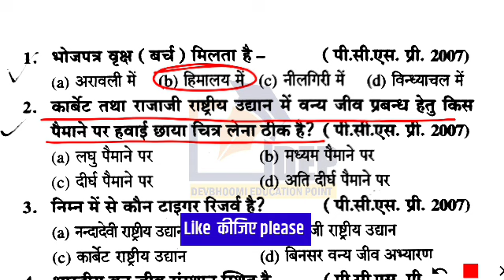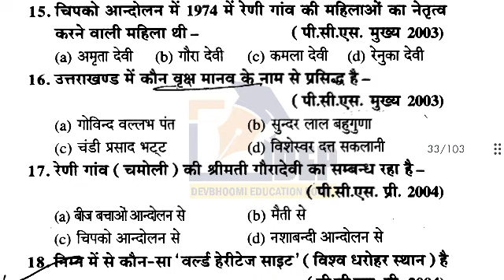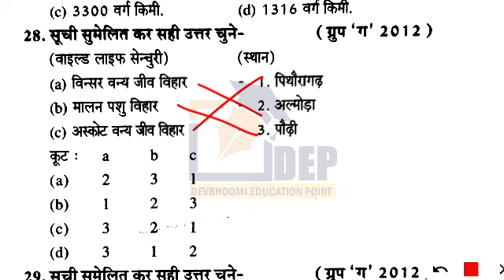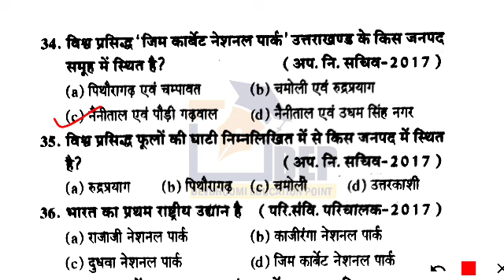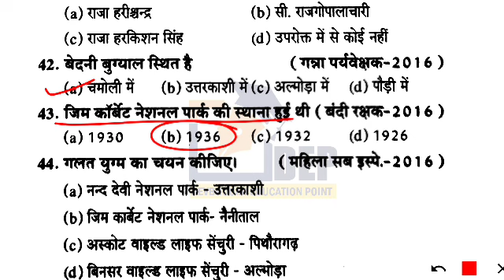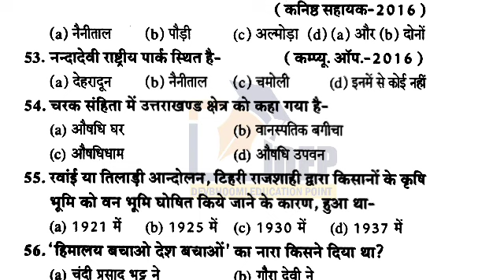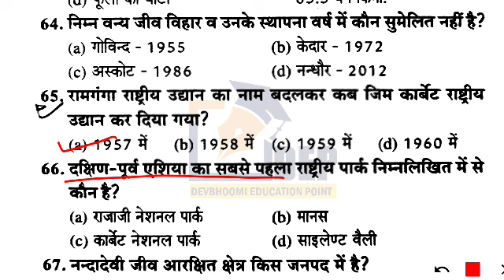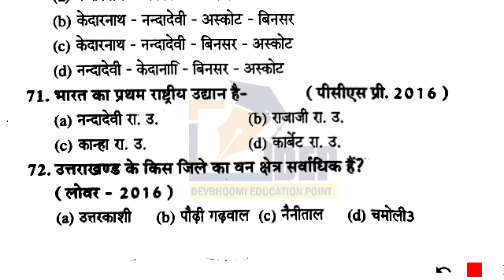Parikshavani Series | Chapter 6 || UkPSC पटवारी लेखपाल, फॉरेस्ट गार्ड परीक्षा के लिए सबसे महत्वपूर्ण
उत्तराखंड परीक्षा वाणी का अध्यायवार अध्ययन | parikshavaani Chapter wise questions revision for forest Guard & patwari lekhpal

Uttarakhand पटवारी लेखपाल, फॉरेस्ट गार्ड परीक्षा के लिए सबसे महत्वपूर्ण | Uttarakhand Gk Questions | Parikshawani Series | Chapter 6 उत्तराखंड के वन, वन आंदोलन व वन्य जीव

दोस्तों यह प्रश्न श्रृंखला आपके लिए बनाई गई है। इसमें उत्तराखंड परीक्षा वाणी के अध्याय 6 ( उत्तराखंड के वन, वन आंदोलन एवं वन्य जीव ) के सभी प्रश्नों को लिया गया है जो उत्तराखंड लोक सेवा आयोग एवं uksssc द्वारा कराई जाने वाली परीक्षाओं, जैसे पटवारी लेखपाल, बंदी रक्षक, उत्तराखंड वीडियो परीक्षा, उत्तराखंड कनिष्ठ सहायक परीक्षा, उत्तराखंड प्रवक्ता स्क्रीनिंग परीक्षा एवं उत्तराखंड फॉरेस्ट गार्ड सहित अनेक परीक्षाओं के लिए काफी महत्वपूर्ण हैं।

Searchable Terms-
uttarakhand gk
uttarakhand gk top most important question answer
ukpsc forest guard ka paper ki taiyari kaise karen
parikshawani revision for ukpsc forest guard
uk gk for patwari lekhpal
Uttarakhand GK Marathon class
Uttarakhand parikshavaani revision class
pariksha vani Uttarakhand complete cource
questions for ukpsc one day exam
uttarakhand gk ke sabse mahatwapurn prashn uttar
ukpsc patwari lekhpal exam
ukpsc forest guard exam matter syllabus and important question answer

प्लीज़ Like और बाकी लोगों तक Share जरूर कीजिए। 🙏🏻